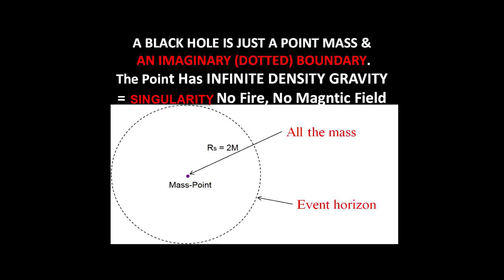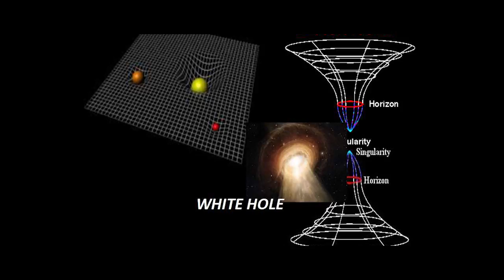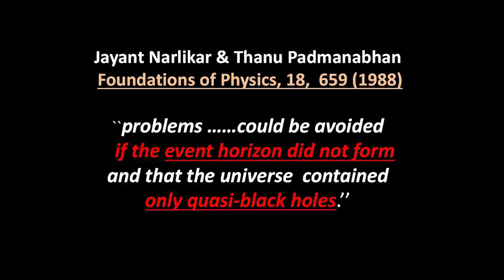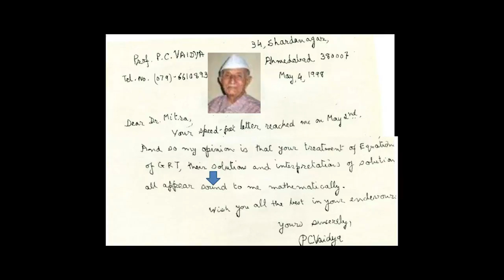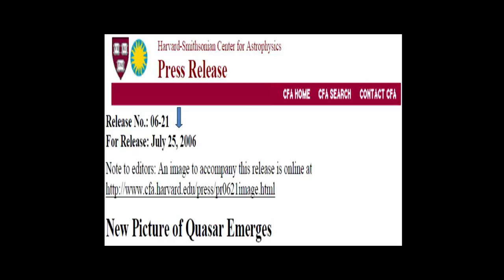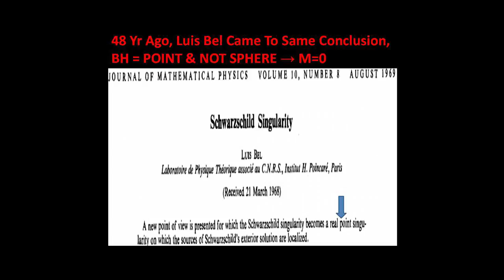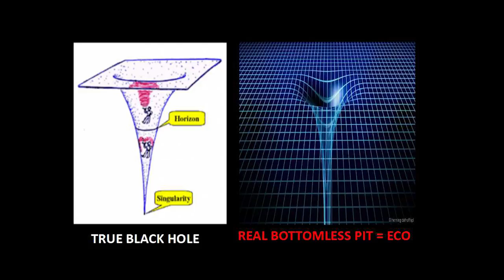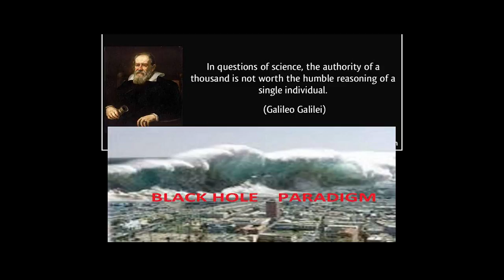Sorry, No Interstellar! | Dr. Abhas Mitra | TEDxXIE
Abhas Mitra in his talk speaks about the movie, Interstellar portraying The Black hole in our galaxy in comparison with his research Black Hole and Dark Theory that shows no exact value of black holes but rather an approximate value of them in relation with Einstein’s Theory of General Relativity. Although, he stresses on the fact that the black hole solutions are true, his only contention is that black hole masses, arising from relevant integration constants, are actually zero.

Dr Abhas Mitra is former Head, Theoretical Astrophysics Section, BARC. He is a noted theoretical astrophysicists and has made important contributions in several area. His peer reviewed papers have shown that even though black hole solution is correct, so-called black holes are likely to be ultra-hot ultra-magnetized balls of fire, and there are many observational support for this. One of the cosmology problem highlighted by him has been termed as 'Mitra Paradox'. He happens to be the most mentioned living ''Indian Physicist'' on the web, and Label magazine described him as the one of the 7 most talked about Indian Men of 2015